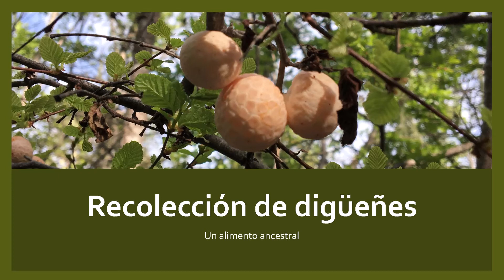Recolección de digüeñes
En esta oportunidad, nuestra micófila Viviana nos enseña sobre la recolección sostenible de digüeñes, una actividad ancestral practicada tanto por los pueblos originarios como por las comunidades rurales de antaño.

Asimismo, nos da a conocer información relevante y nos enseña a reconocer las dos especies más consumidas en nuestro país, el digüeñe común (Cyttaria espinosae) y la pinatra o curacucha (C. berteroi). Para finalmente, invitarnos a reflexionar sobre la conservación del bosque nativo.

¡Te invitamos a ver este entretenido vídeo! 😊

Vídeo elaborado y editado por Viviana Salazar-Vidal.